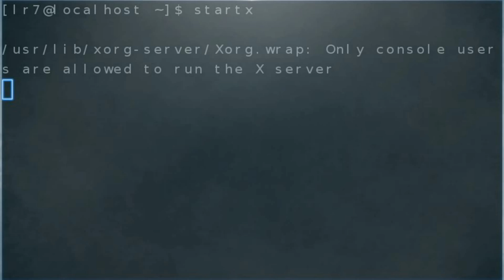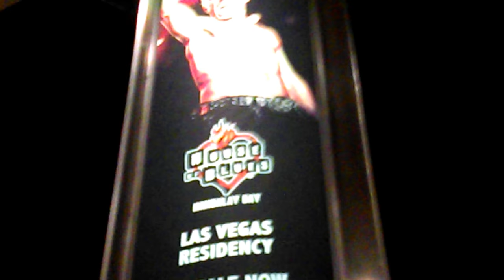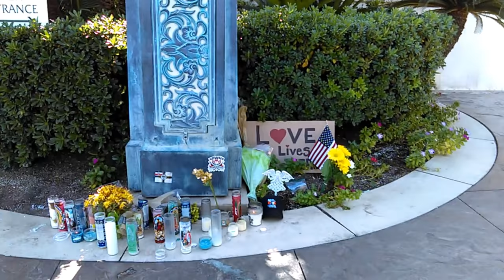Las Vegas Shooting Aftermath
A quick explanation and my own thoughts about the tragedy that took like that night and a view of the aftermath.

To bypass censorship I had to use that kind of title for this video.

Many things happened behind the scene for it may be the work of shadow governments, cults and secret societies.